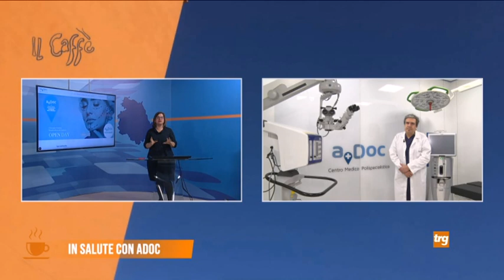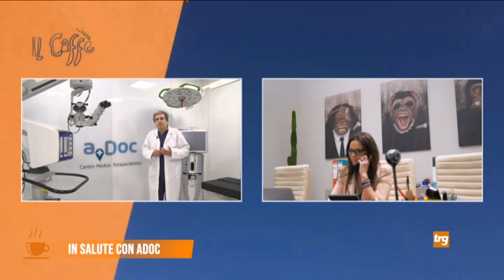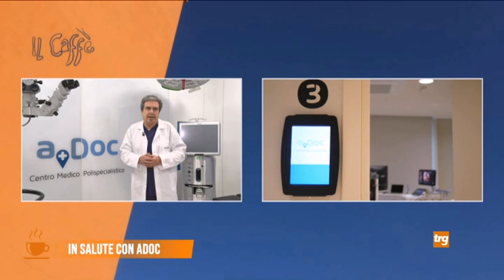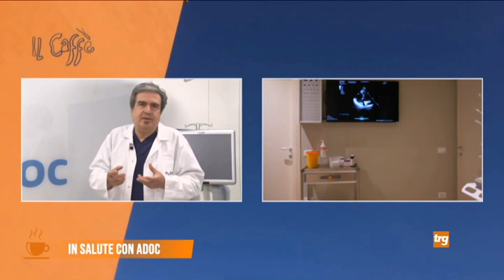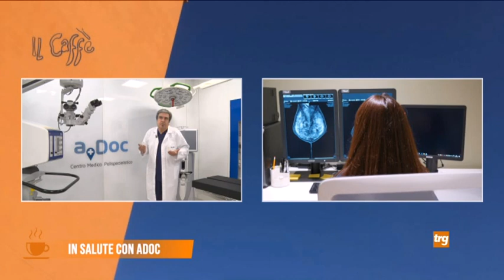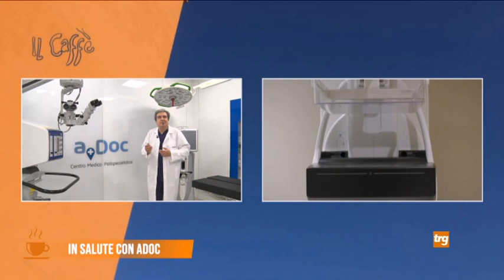Il Caffè di TRG - In salute con a Doc